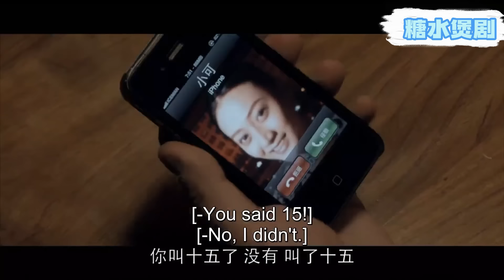【Full Movie】丈夫被小三逼瘋，看見前妻和總裁約會的那一刻，瞬間後悔莫及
剧名（Drama Name）：【失恋33天Love is Not Blind】